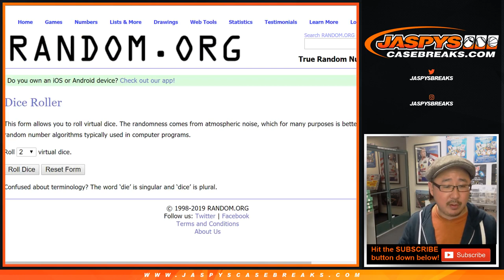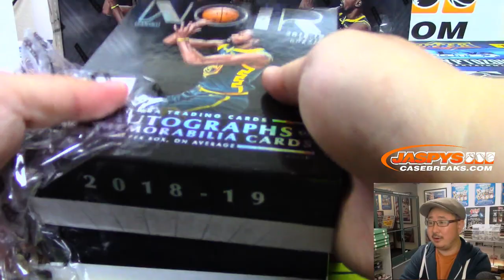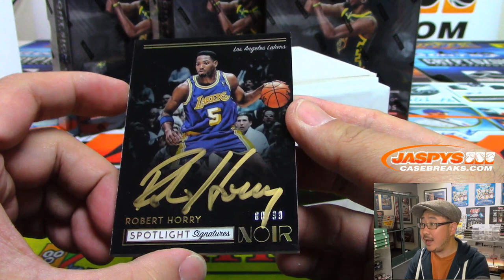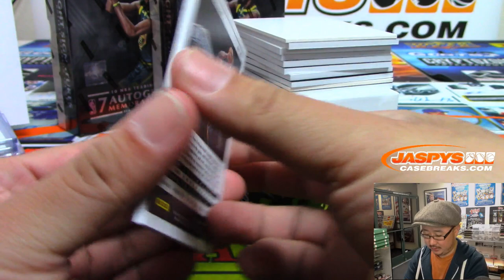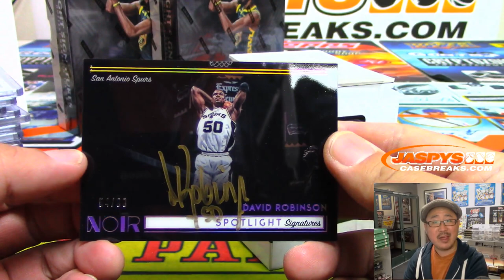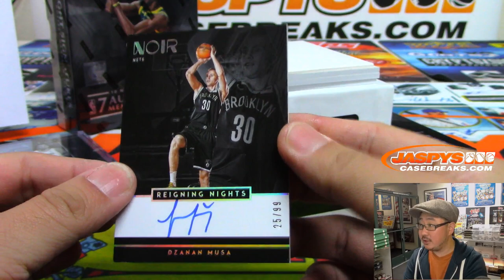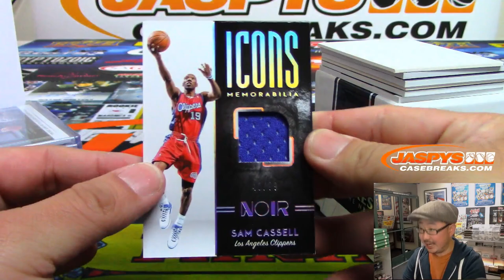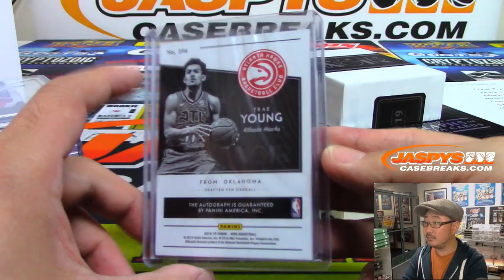Fr, 06/14/19 || 4Box PYT #7 || 2018-19 Panini NOIR Basketball (NBA)